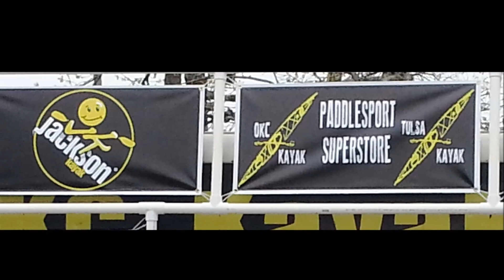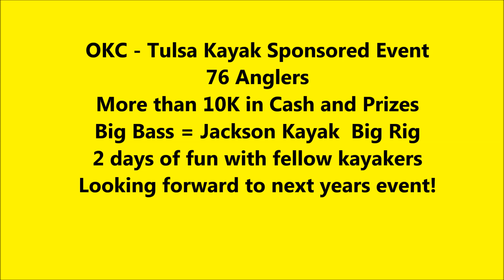Beavers Bend Kayak Classic 2014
OKC - Tulsa kayak Beaver  Bend Kayak Classic for 2014,  Jackson kayak was on the sponsors for the event, here is a short video of this event, lot of cool sunrise pictures.